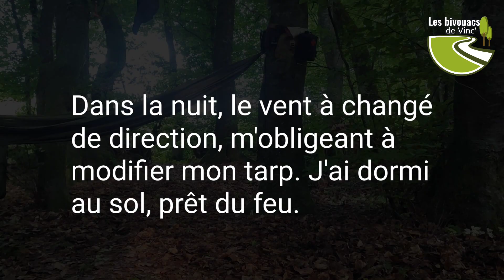bivouac et bonne grosse bouffe en forêt. bushcraft sans parole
Une sortie en forêt avec nuit sous tarp. L'occasion parfaite pour faire une grosse bouffe simple et délicieuse.